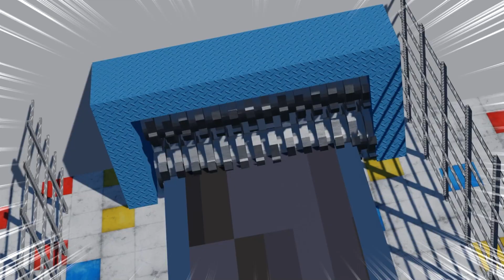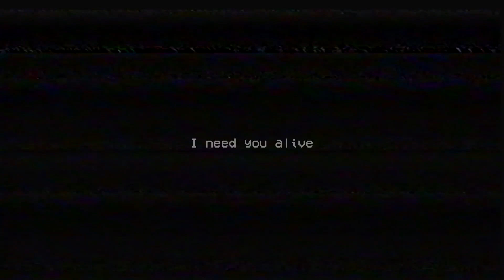BATHROOM IS LOCKED？